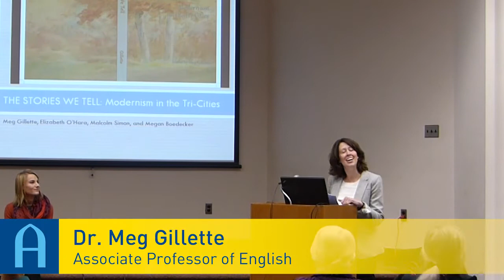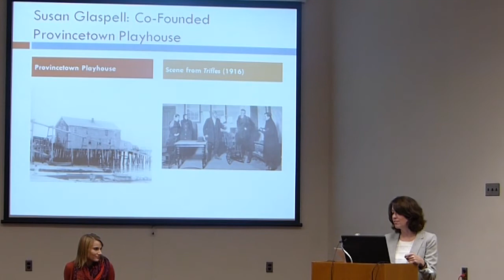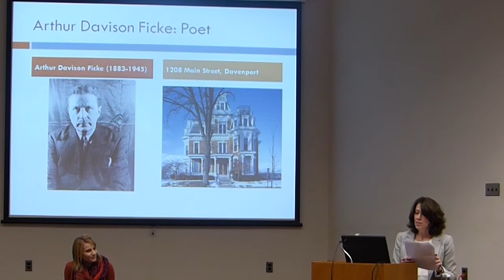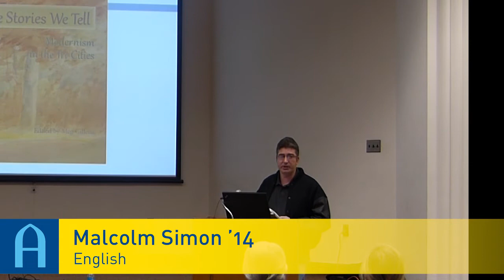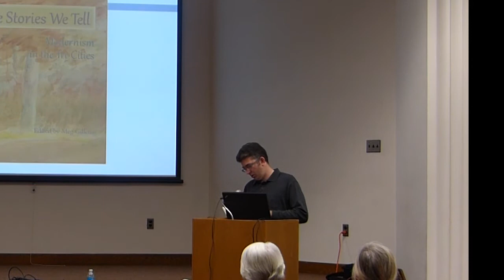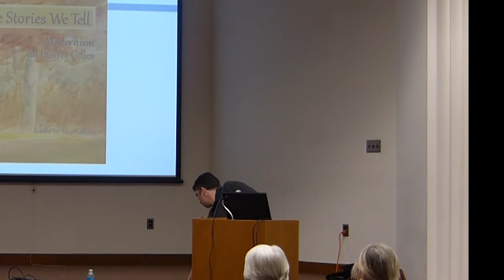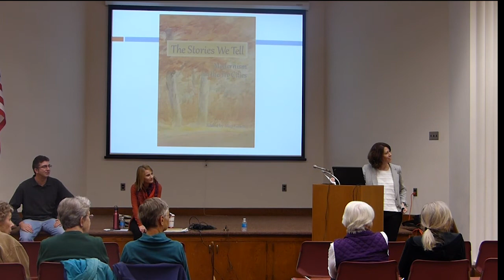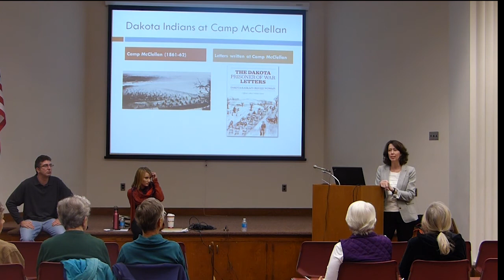Frieze Lecture: Meg Gillette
Dr. Meg Gillette discuss a new book she created with students, The Stories We Tell: Modernism in the Tri-Cities, a collection of works by local writers from the late 19th and early 20th centuries.